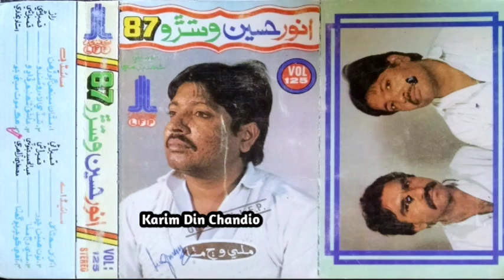Chori Da Kes Karan || Anwar Hussain Vistrro Vol 125 چوري دا جي ڪيس ڪرين